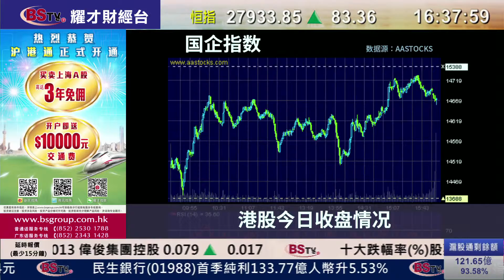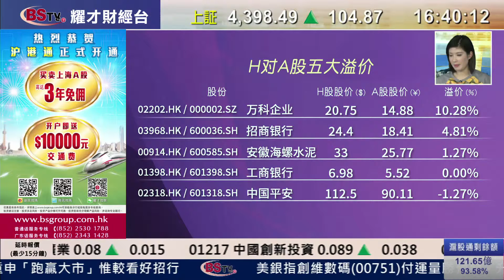耀才財經台 滬港股市總結(國) 曾臻﹣港股突破前高位，恒指全日升83點